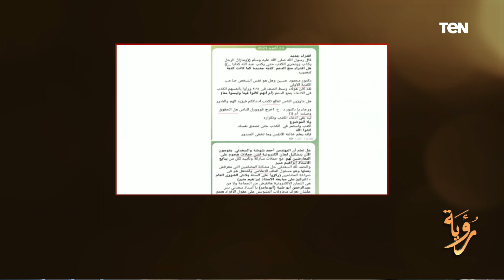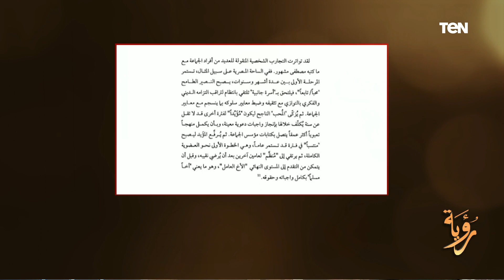من يمول اللجان الإلكترونية؟.. حسام الغمري يفضح الإخوان ويكشف عن حرب داخلية حول مصادر التمويل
من يمول اللجان الإلكترونية؟.. حسام الغمري يفضح الإخوان ويكشف عن حرب داخلية في صفوف الجماعة حول مصادر التمويل